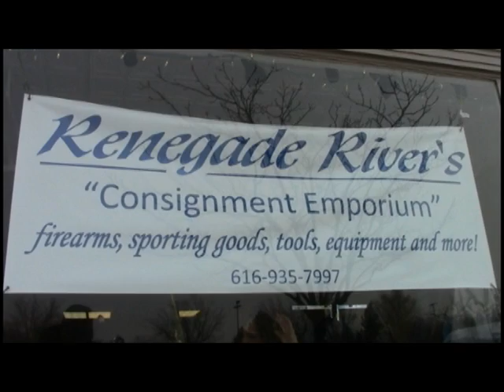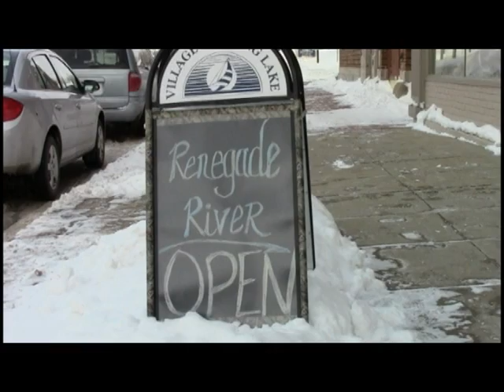The Mike Hewitt Show YouTube with Cindy Duran 6 29 2014